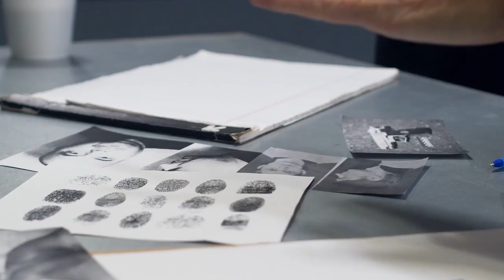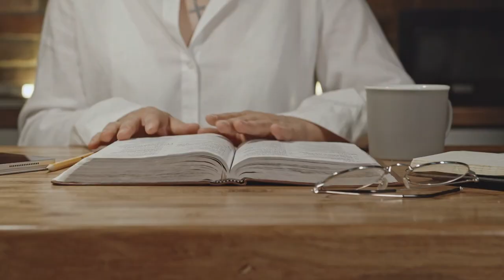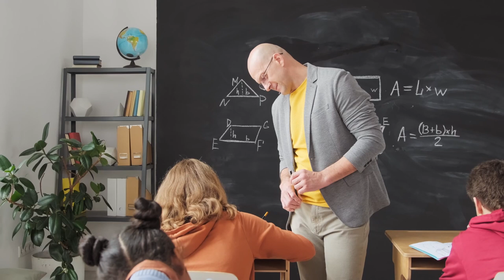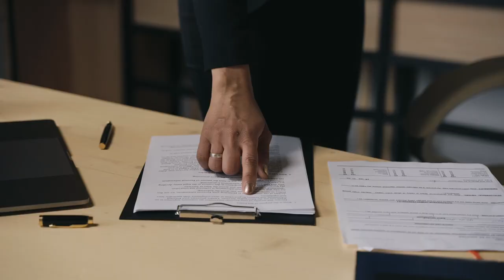Proverbs 27, 28, & 29 God warns regarding unchecked sin.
The Bible teaches us to go to God and His word and allow it to teach us and to make us aware of the thoughts, attitudes, and intentions of our hearts. He does so in order that we might come to know who we are and what is the purpose of our creation. We were made to know Him! We have a loving Father who desires to spend time with His children! His Word the Bible leads us to explore and enjoy a personal relationship with a loving God. No matter where we are in life, there is a calm place and warm embrace when we humbly approach His throne of grace. There is always room at His table for one more.                                                                                                                                                                   I hope this video inspires you to walk more closely with God. As always, I want to thank all of the artists that make this video possible. Their creative efforts make my job so much easier. Thank you!                                                   Music from Uppbeat (free for Creators!):
Music from Uppbeat (free for Creators!)